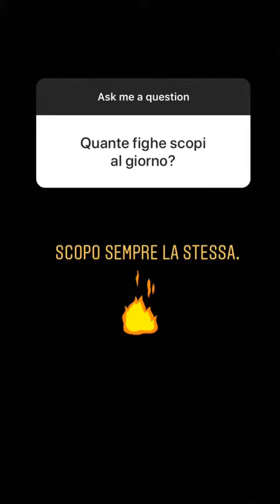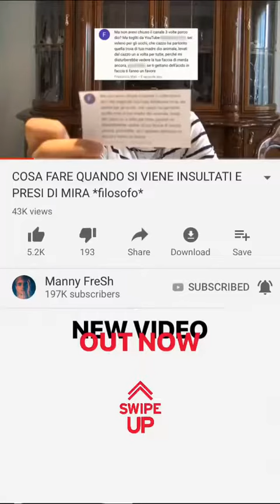MANNY FRESH tradimento allo scoperto poi si scusa 13 02 2019 INSTAGRAM STORIES VIDEO